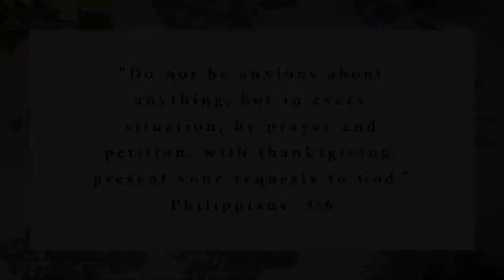Sleep Tips for Babies // Shayla Talerico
Hey loves! Thank you again for all of the love and support! I hope the tips in this video help your little ones and you mamas get some more rest! If there is any videos you would like to see from me, please leave them in the comments below! Much Love, Shayla.

LINKS:
Hatch Sound Machine
Marpac Hushh Portable Sound Machine
Wellements Organic All Purpose Balm
Love To Dream Swaddle
Baby Merlin's Magic Sleepsuit